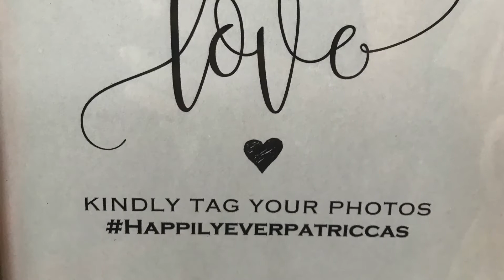7-28-2017 Mr & Mrs Patriccas